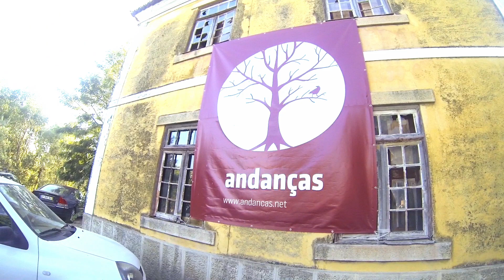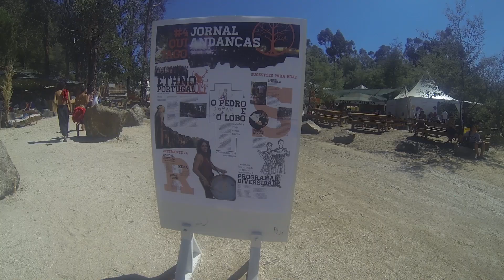Andanzas 2014 Trailer